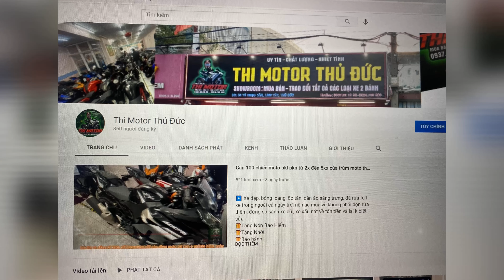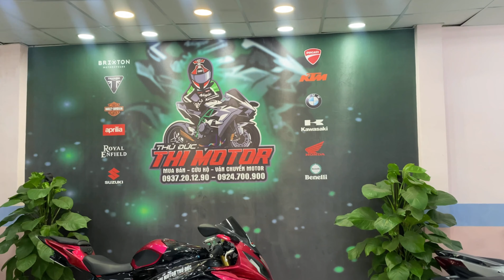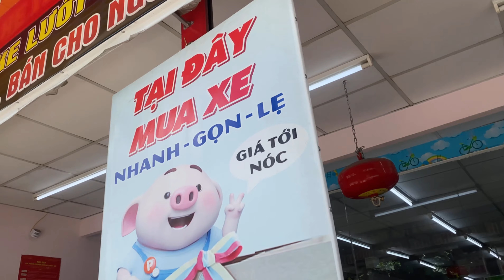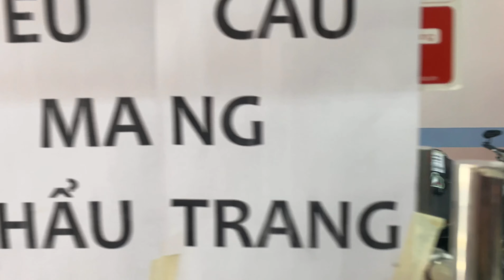51tr =duke 200 2019 xịn xò sang chảnh / thi moto thủ đức